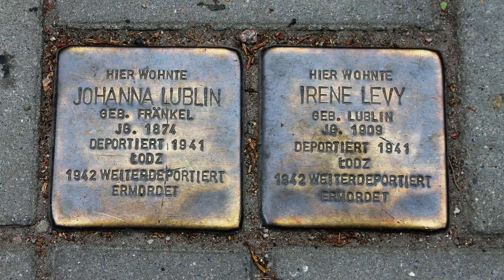Germans & Jews Trailer